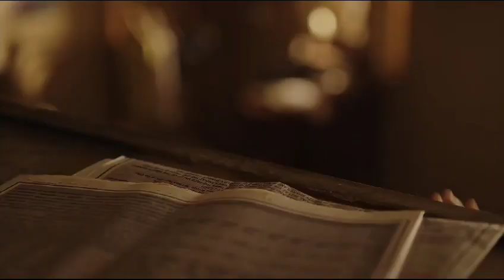Malayalam male voiceover sample - Arun M.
Malayalam male voiceover talent Arun M. is ready to voice your next upcoming video's Malayalam version in India
Malayalam voiceover samples:
Ujjivan Bank